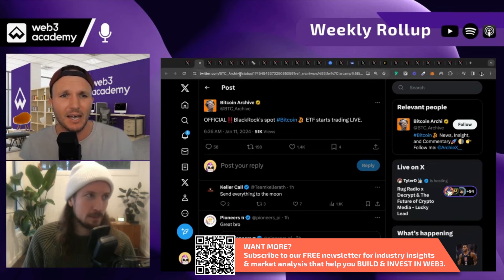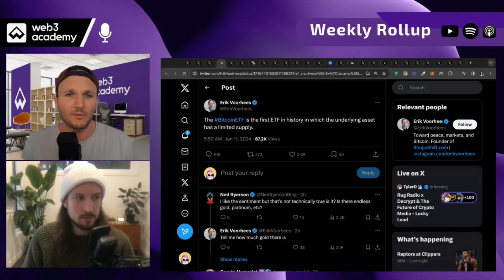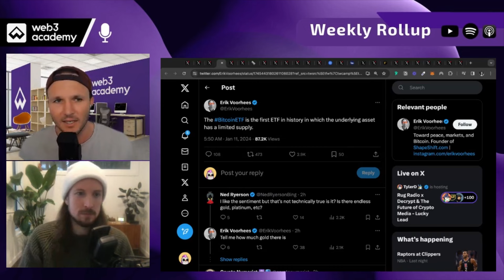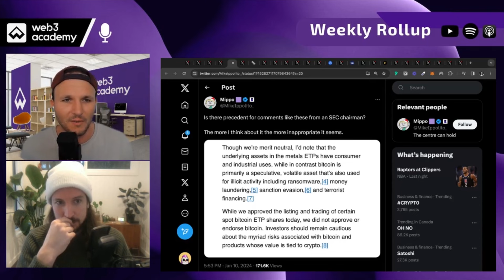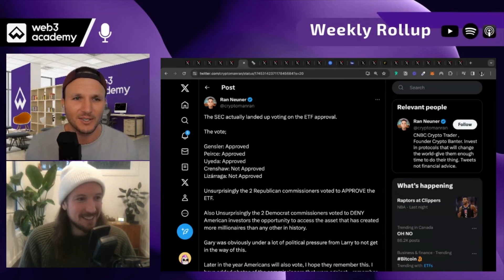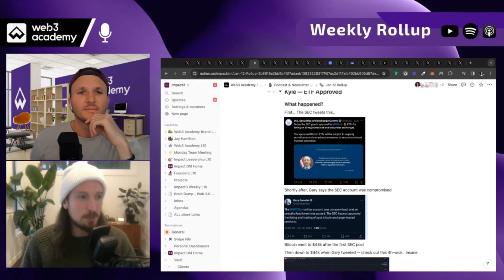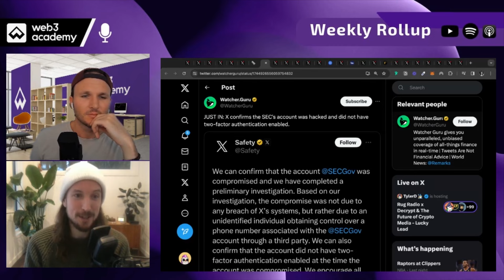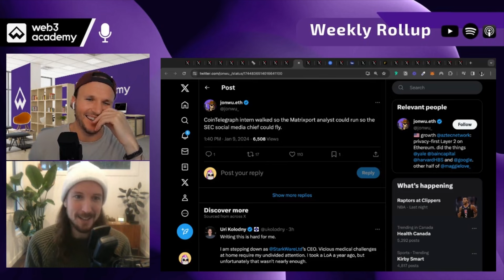BITCOIN ETF: All You Need to Know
Breaking down the historic SEC approval of 11 spot Bitcoin ETFs!

🐇 Go down the Web3 Rabbit hole with our FREE Web3 Foundations Course

💸 Learn how to invest successfully in web3 with our Investing Masterclass

🛠️ RECOMMENDED TOOLS 🛠️
Secure Your Crypto w/ a Hardware Wallet - Get a Ledger Today